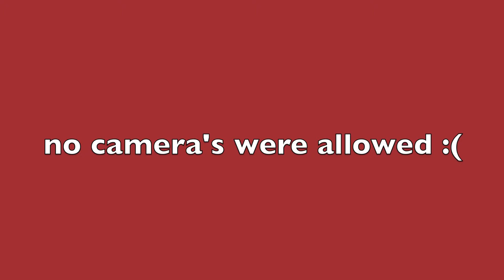Rolling Stones Concert